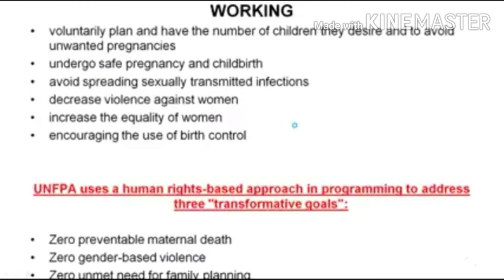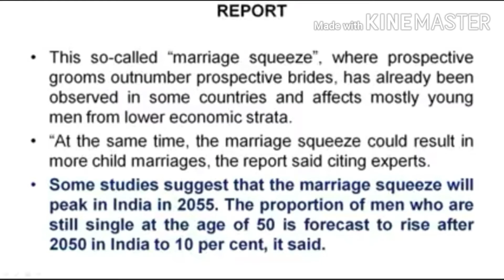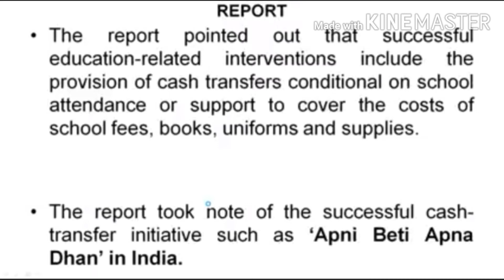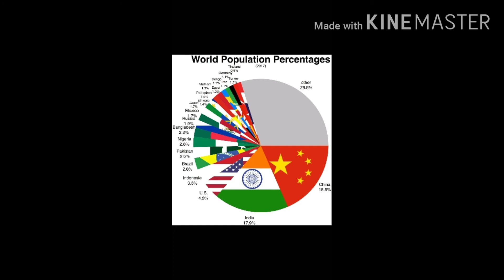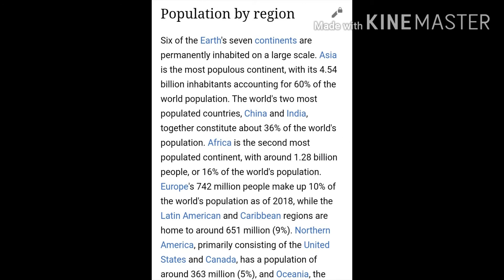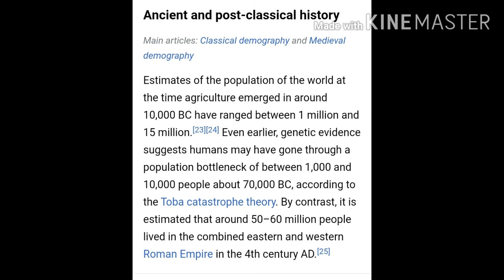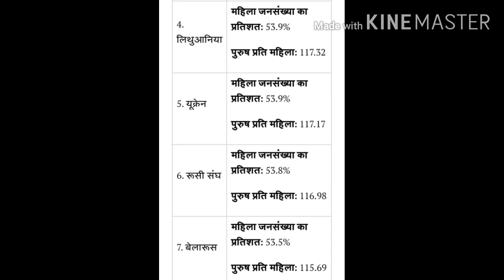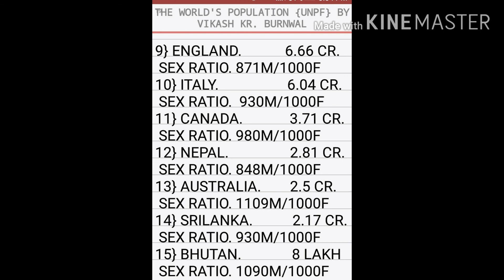THE WORLD'S POPULATION, SEX RATIO & ABOUT THE UNPF